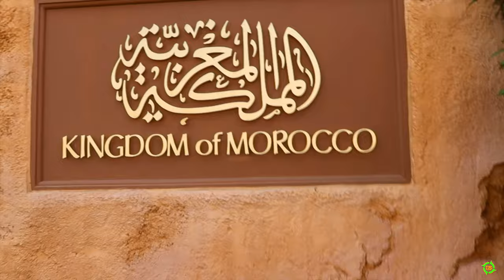Feb Disney Day 3 | Epcot | Ratatouille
Matt enjoys a fun dat at Epcot in Walt Disney World, he explores silly architecture at the Morocco pavilion.